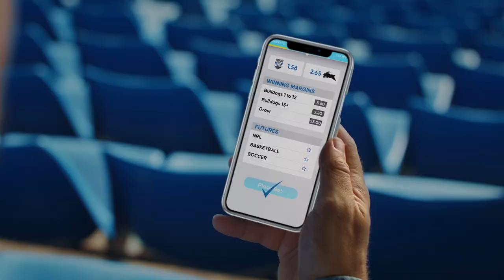Bulldogs Unleashed | Episode 21: Steve Gearin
Welcome to our twenty first episode of Bulldogs Unleashed presented by Reclaim the Game.

Host Bill Woods sits down with Bulldog’s 1980 Premiership and Clive Churchill Medal Winner Steve Gearin.